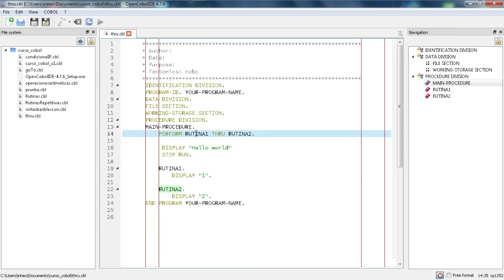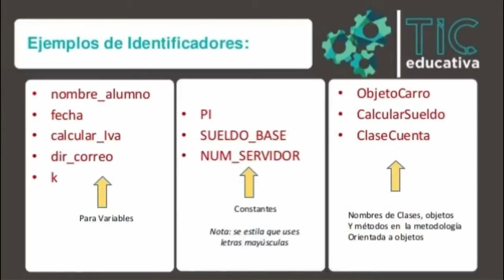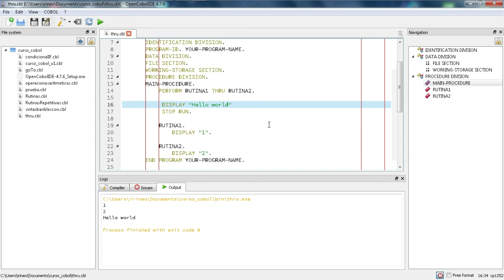Curso de cobol - THRU - ep.9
sigan mis otras redes :3